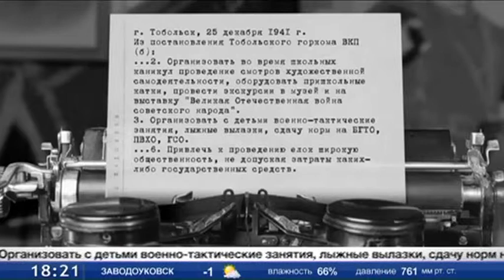Все для победы. Патриотическое воспитание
Очередная серия рубрики «Всё для победы». В основе проекта «ТСН» - страницы сборника «Тюменцы - фронту». В издании напечатаны документы об участии жителей региона в Великой Отечественной войне.